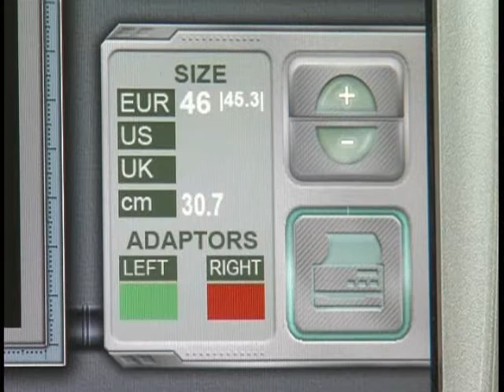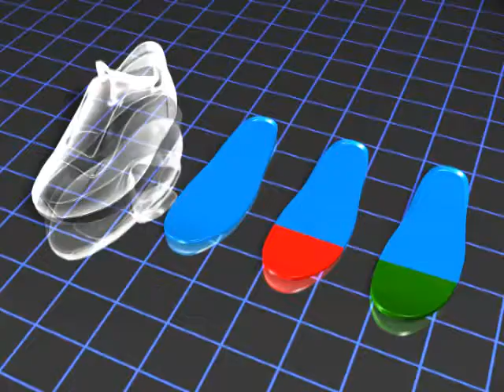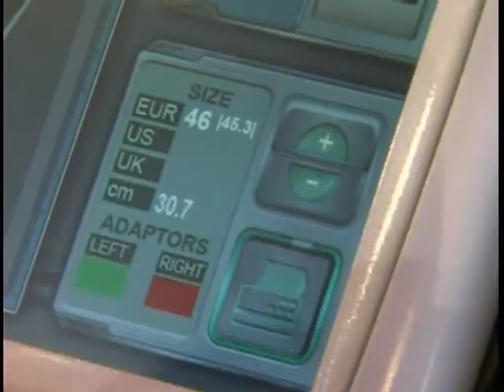דימיון הפקות סרטים סרט מוצר בשילוב אנימציה